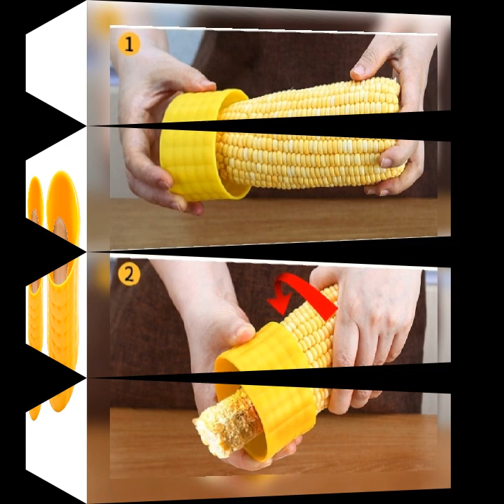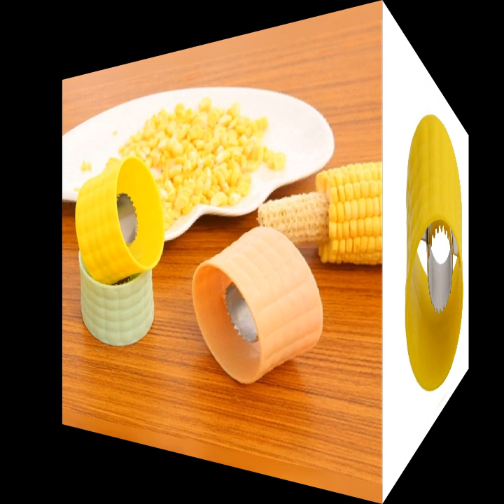Stainless steel corn planer round thresher kitchen gadget corn quick separator stripper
Easy to operate, push machine, using blade cutting action to achieve corn threshing
Corn will be put into storage after threshing
No matter the size of the cob it can be threshed
The blade is made of stainless steel and has high hardness, wear resistance, corrosion resistance and no deformation.
Material: PP handle + stainless steel blade

Size: 7 * 5cm
Color:yellow,green,pink
Uses: suitable for corn peeling

Features: The handle is provided with bumps, which increases friction, non-slip, convenient and durable, easy to clean
Size: as the picture
Packaging includes:
1 corn peeler cutter